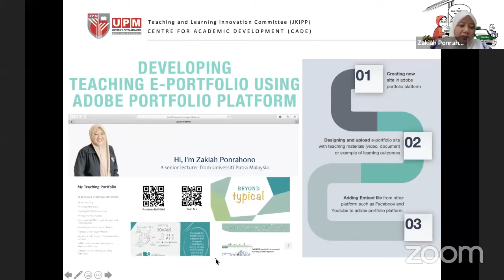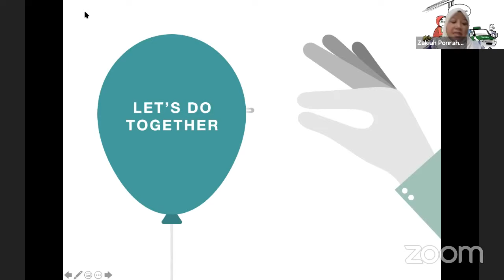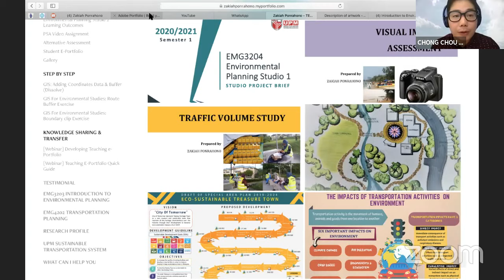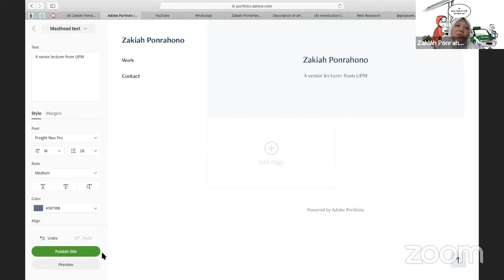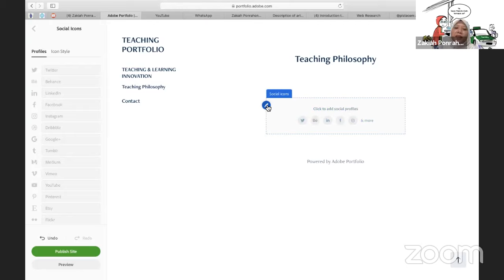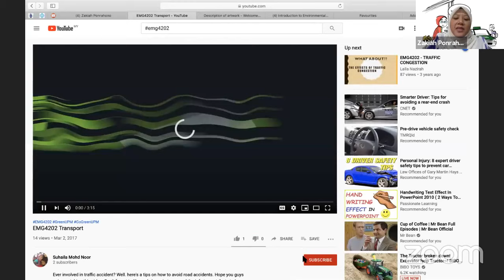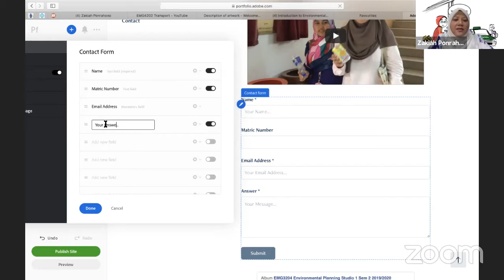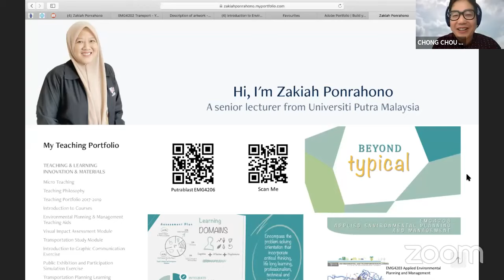CADe || Developing Teaching e-Portolio Using Adobe Portfolio || Dr. Zakiah Ponrahono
Hello Everyone

Welcome to
CADe’s Online CPD training program.

Online CPD training program is CADe's initiative to offer flexible learning where participants can take courses from their places. Course content can also be accessed immediately after the online training session. It is expected that this initiative will assist UPM academics in teaching and learning, thus contributing to university excellence.